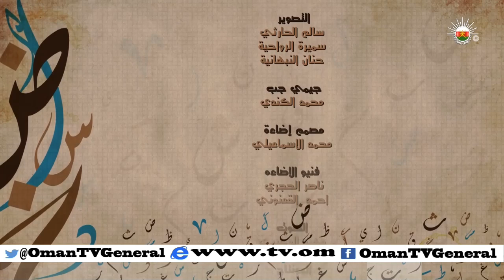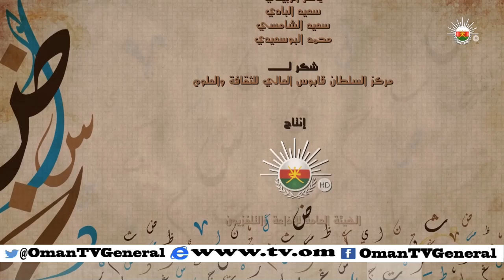بلسان عربي | الثلاثاء 20 رمضان 1436 هـ